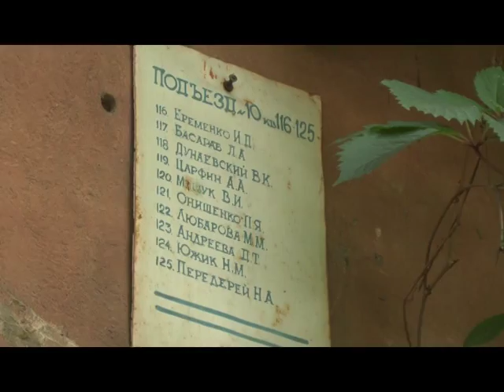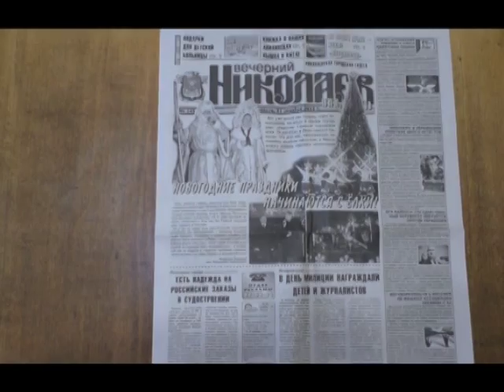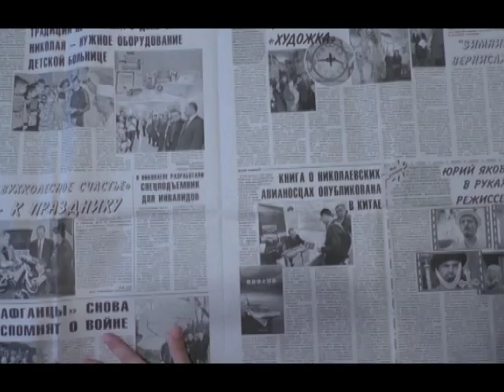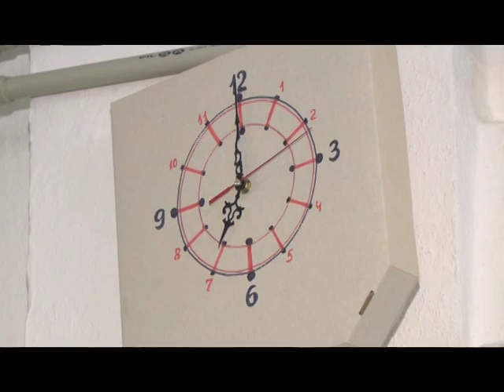Твоя Справа. «PROсто: Люди» 12.07.15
На телеканалі «Миколаїв» триває проект, присвячений цікавим, неординарним, успішним та сильним особистостям — людям, якими може пишатися наше місто.

У черговому випуску ми познайомимо вас із режисером, письменником і краєзнавцем Юрієм Любаровим.